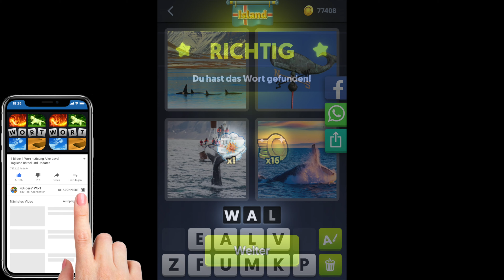4 Bilder 1 Wort - Island - 01.08.2020 - August 2020 Tägliches Rätsel + Tägliches Bonus Rätsel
4 Bilder 1 Wort Lösung Tägliches Rätsel + Tägliches Bonus Rätsel Island 2020 August